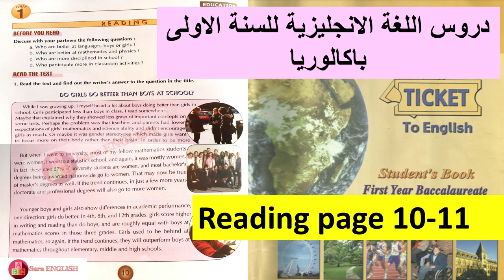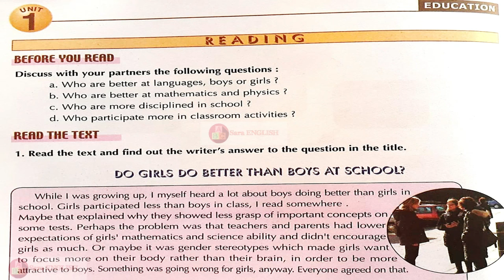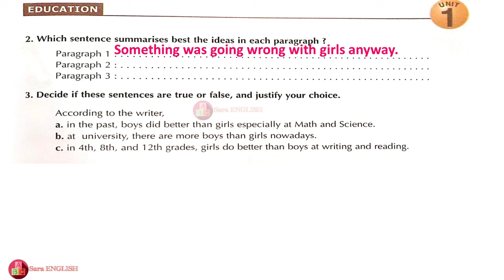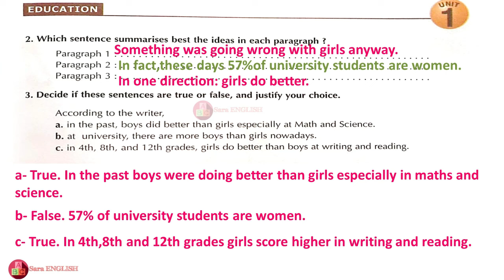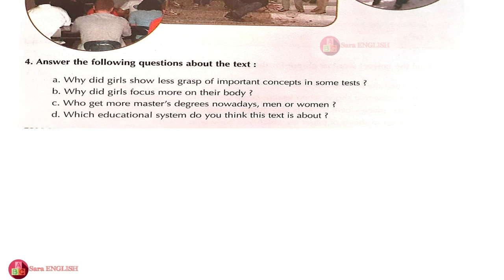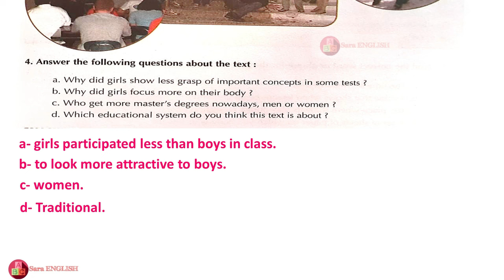تصحيح تمارين اولى باك انجليزية صفحة 10/11 مع الشرح بالتفصيل ticket to English 1bac